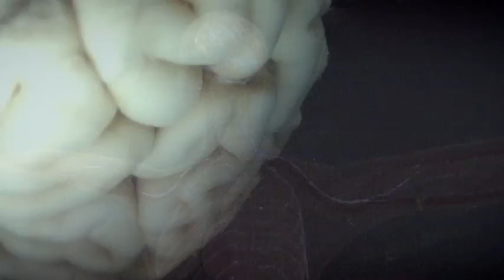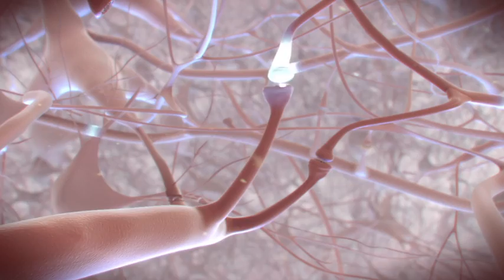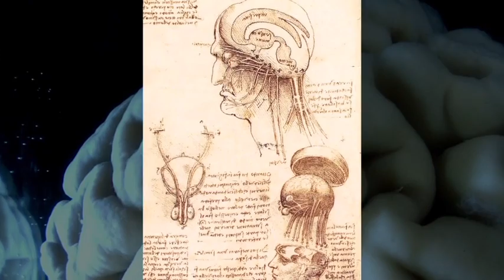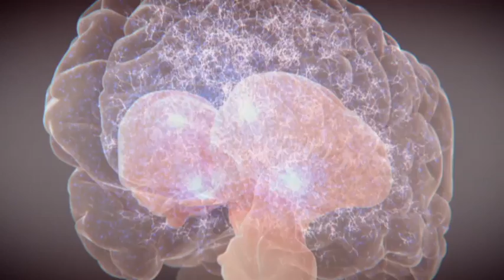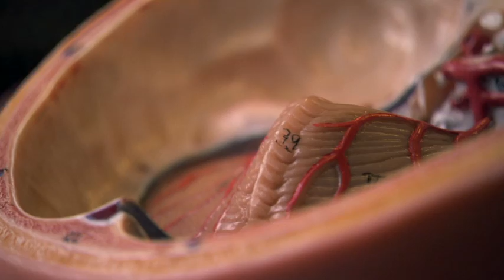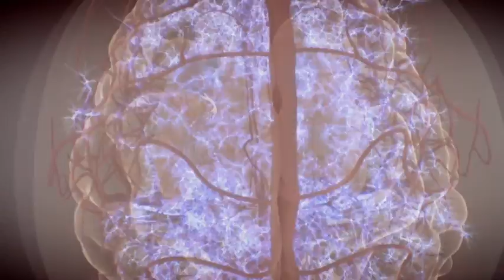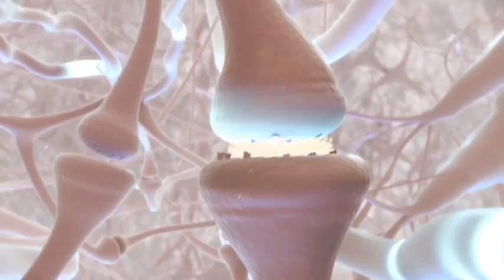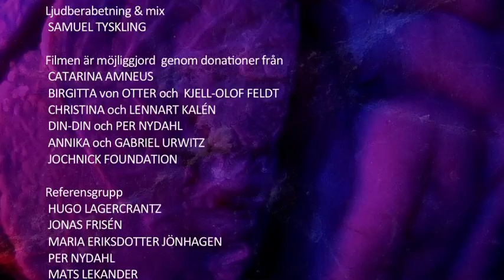Hjärnfonden: Livet sitter i hjärnan -- Del 1: Världens bästa hjärna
I Hjärnfondens nya filmserie om hjärnan berättar några av Sveriges främsta forskare och läkare om hjärnans svindlande kapacitet, dess sjukdomar och mysterier. Filmen innehåller unika bilder tagna av den världsberömda fotografen Lennart Nilsson.

Hjärnfonden har tagit fram filmen för att öka kunskapen om hjärnan och om behovet av mer resurser till hjärnforskningen. Filmen skildrar svensk hjärnforskning, resultat och framtidsvisioner. Tittaren får bland annat ta del av de senaste rönen inom demens- och alzheimerforskningen, att kultur, dans och musik är bra för hjärnan och hur arbetsminnet fungerar.